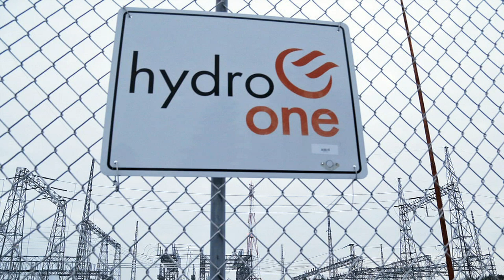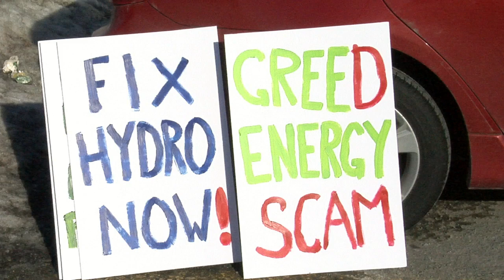Protesting high Hydro rates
The city's residents joined people in more than 30 other communities across the province recently to demand cheaper electricity. The grassroots movement started on Facebook and ended up on the streets. Reporter Allison McNeely was at the protest in Ottawa.
A CJTV feature story for Centretown News.
By Allison McNeely, Micki Cowan, Philippe de Montigny